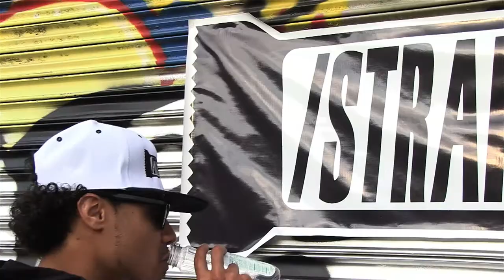/STRAIGHT/BARS/ #7 Ft. THE HI GUYS